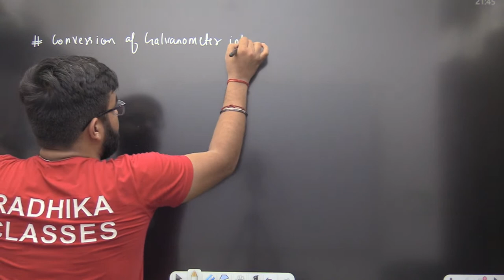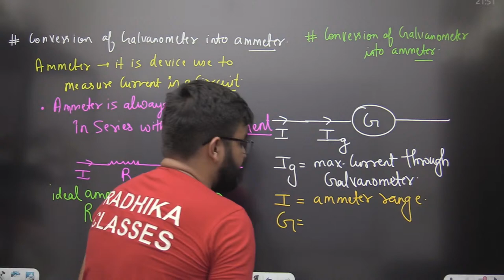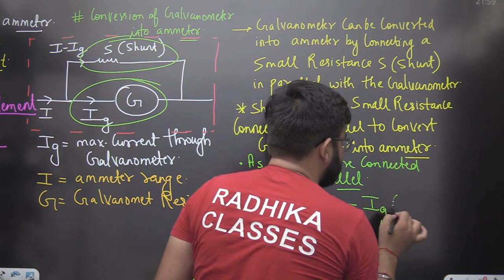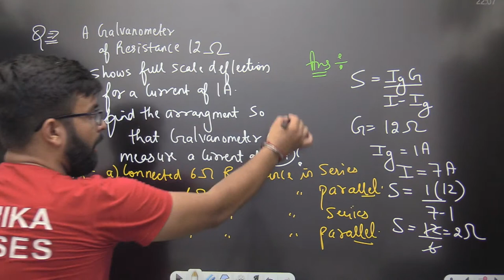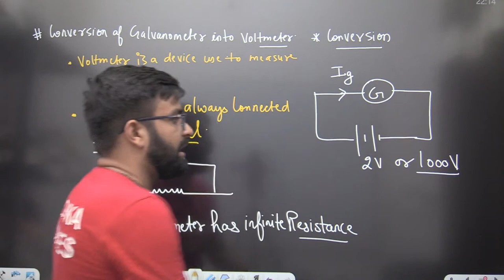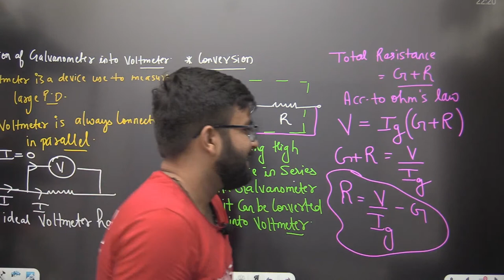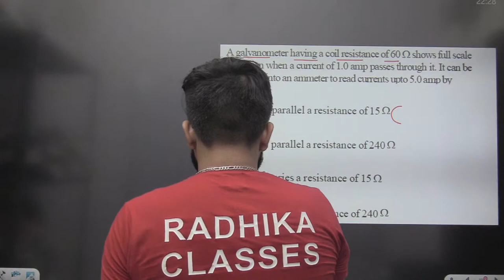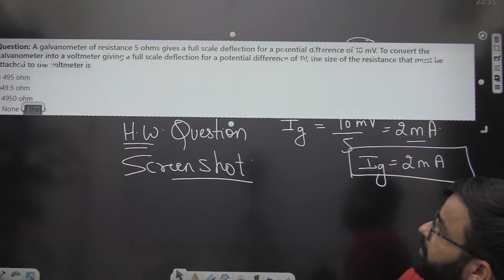Conversion of Galvanometer into ammeter and voltmeter I Chapter - 4 I Class 12th Physics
link for class 10th maths